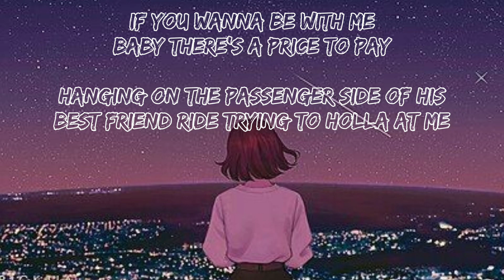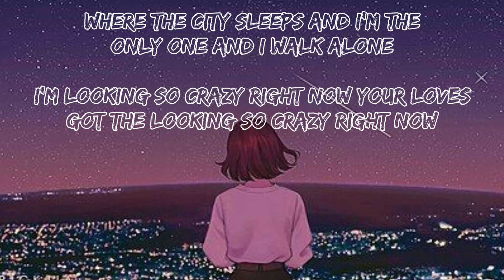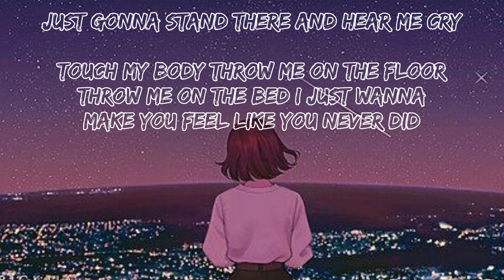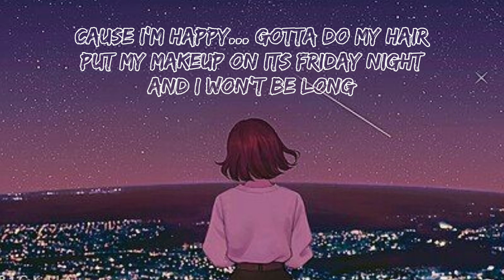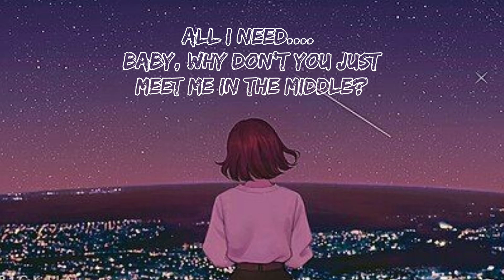Nightcore → Havana ✗ Shape of You ✗ Despacito & MORE! (Switching Vocals/Mashup) (Lyrics)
● Songs Used
1. "Titanic"-My Heart Will Go On
2. Backstreet Boys - I Want It That Way
3. Britney Spears - ...Baby One More Time
4. TLC - No Scrubs
5. Christina Aguilera - Genie In A Bottle
6. Bon Jovi - It's My Life
6.1  Britney Spears - Oops I Did It Again
6.2  N Sync - Bye Bye Bye
7. Shakira - Whenever, Wherever
8. Green Day: "Boulevard Of Broken Dreams"
9. Beyoncé - Crazy In Love
10. Mariah Carey - We Belong Together
11. Mario - Let Me Love You
12. You're BeautifuL - James BLunt
13. Ne-Yo - So Sick
14. Plain White T's - Hey There Delilah
14.1  Beyonce - Irreplaceable
15. Timbaland - Apologize ft. OneRepublic
16. Mariah Carey - Touch My Body
17. Eminem - Love The Way You Lie ft. Rihanna
18. Bruno Mars - Grenade
19. Katy Perry - California Gurls
20. Lady Gaga - Born This Way
21. Rihanna - Diamonds
22. Gotye - Somebody That I Used To Know
23. Carly Rae Jepsen - Call Me Maybe
24. Taylor Swift - I Knew You Were Trouble
25. Pharrell Williams - Happy
26. Sia - Alive
27. Justin Bieber - What Do You Mean?
28. MAGIC! - Rude
29. Sia - Cheap Thrills ft. Sean Paul
30. Ellie Goulding - Love Me Like You Do
31. twenty one pilots: Stressed Out
32. Luis Fonsi - Despacito ft. Daddy Yankee
33. Bebe Rexha - Meant to Be (feat. Florida Georgia Line)
34. Camila Cabello - Havana (Audio)
35. Ed Sheeran - Shape of You
36. Zedd, Maren Morris, Grey - The Middle